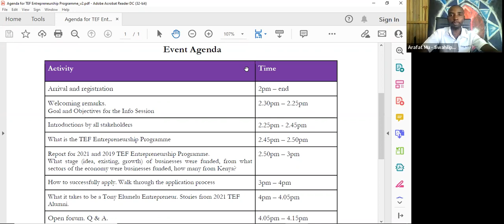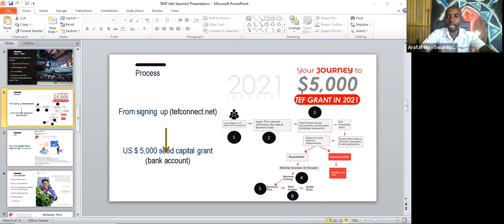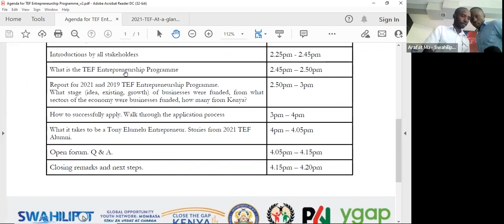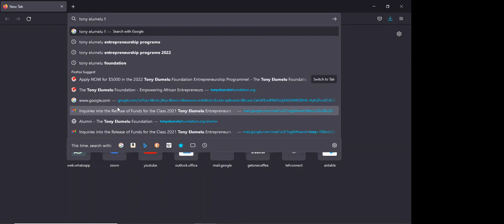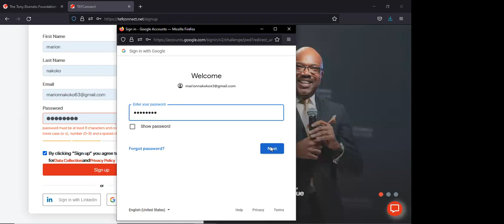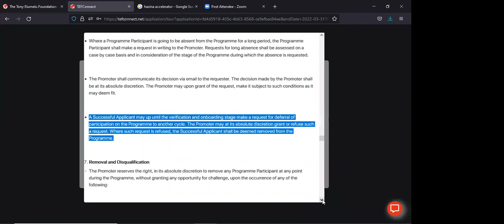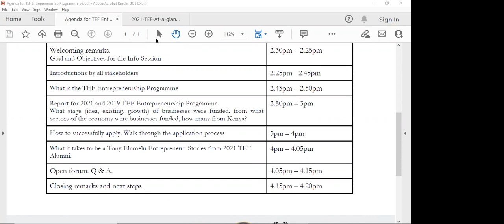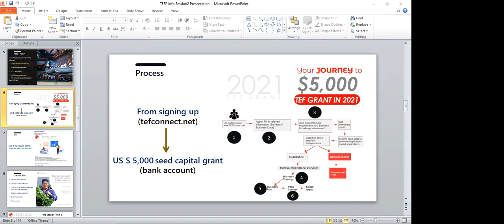Info Session - 2022 TEF Entrepreneurship Programme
How to successfully apply and raise your chances of getting the $ 5,000 USD Seed capital grant funding.

Application deadline: 30th March, 2022